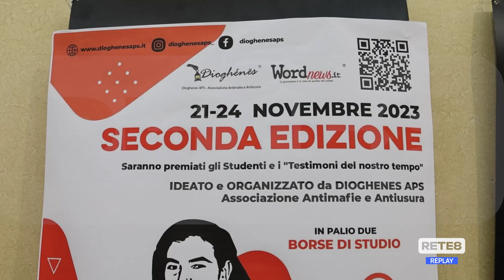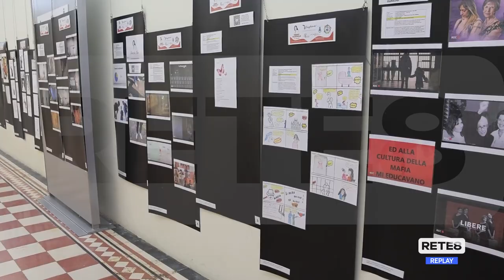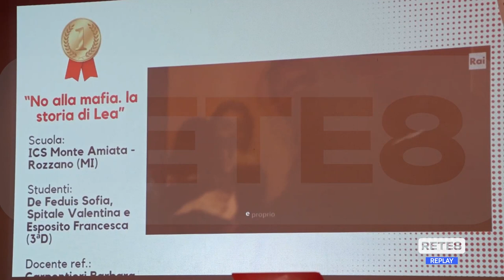Casoli - Premio Nazionale "Lea Garofalo"